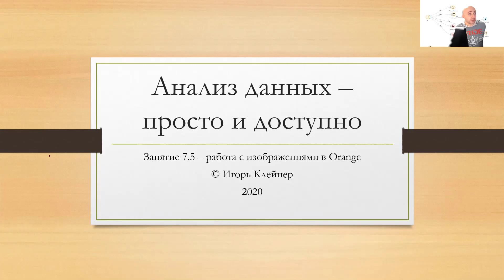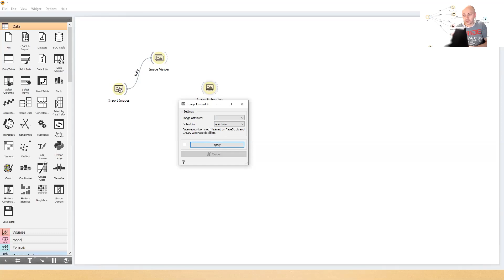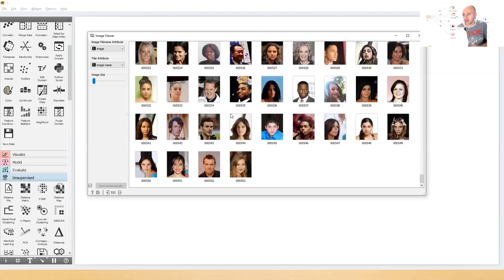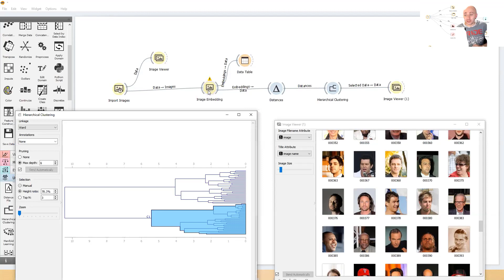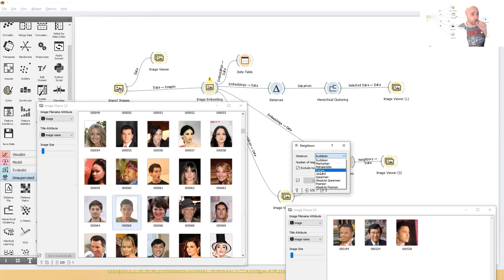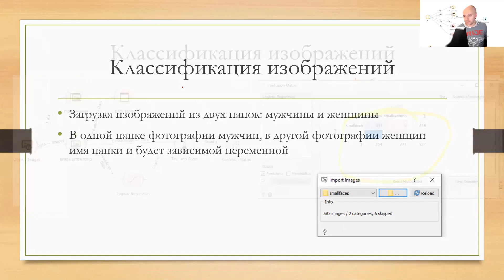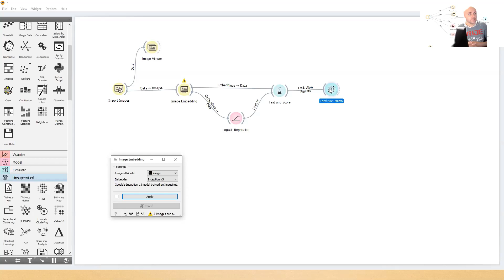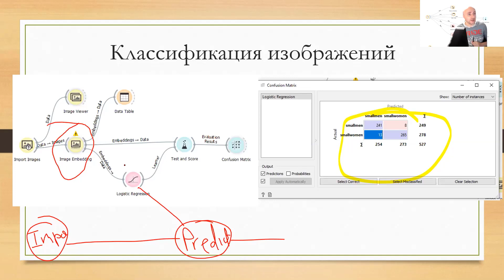7.5 Orange глубокое обучение на картинках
Практическое занятие. Мы применим глубокое обучение - нейронные сети для кластеризации и классификации изображений

курс лекций
анализ данных просто и доступно
Orange Data Mining
Deep learning - image analysis